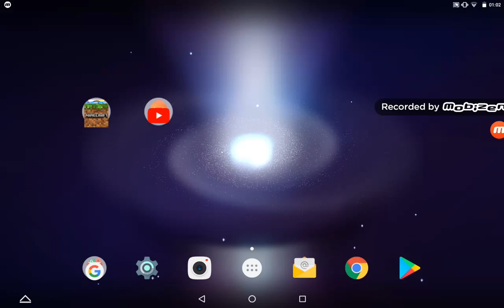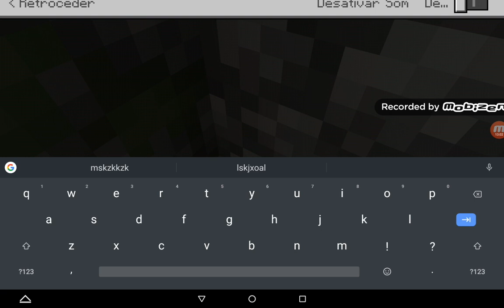Jogando Minecraft com uma amiga